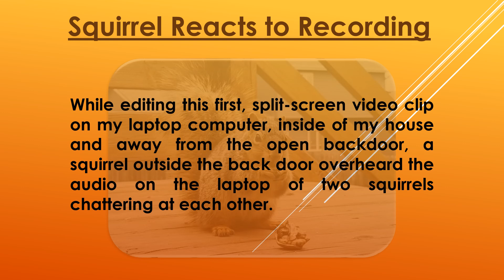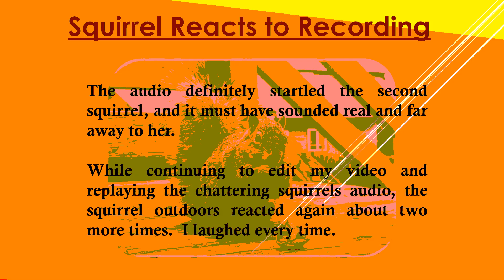Squirrel Video - Funny thing while editing a video.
A squirrel reacts from outside to an audio recording, inside, of squirrels chattering at each other.